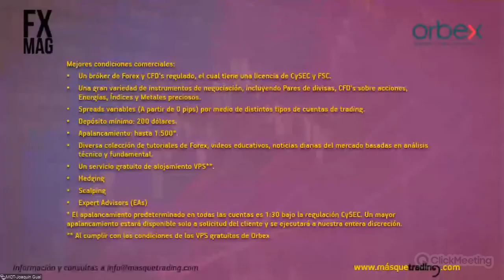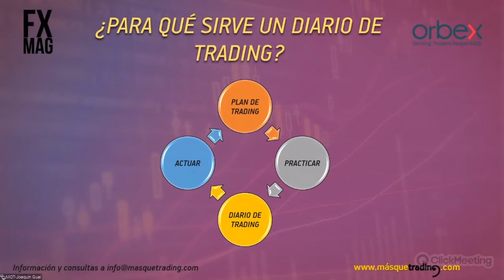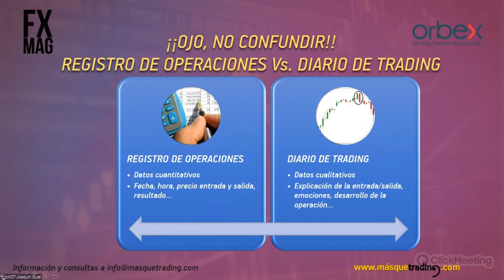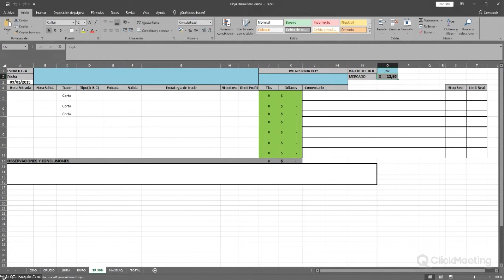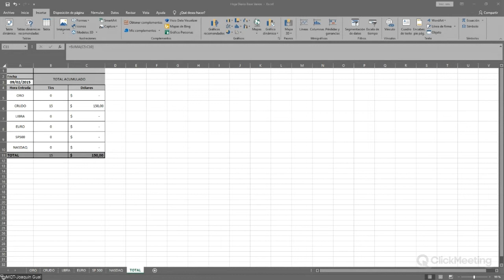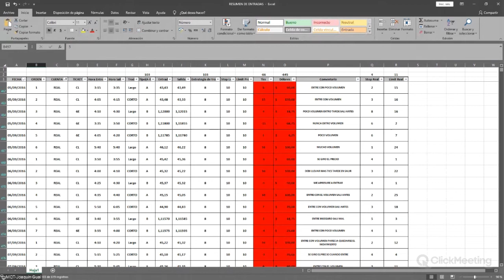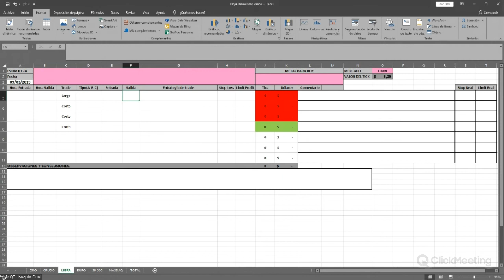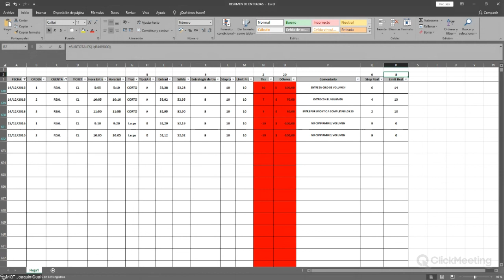Cómo hacer el seguimiento y sacar conclusiones de tu propio plan de trading